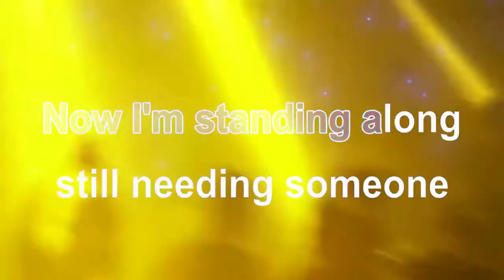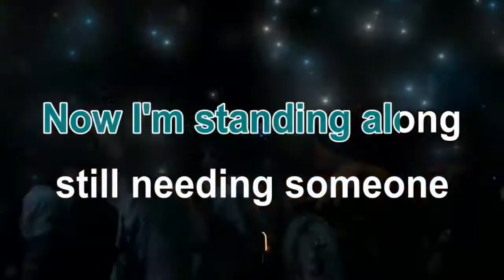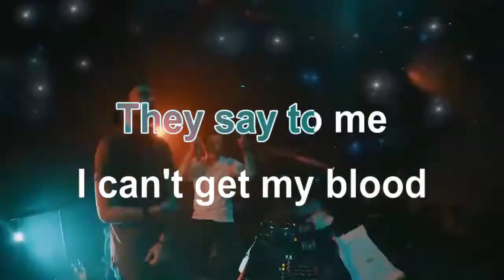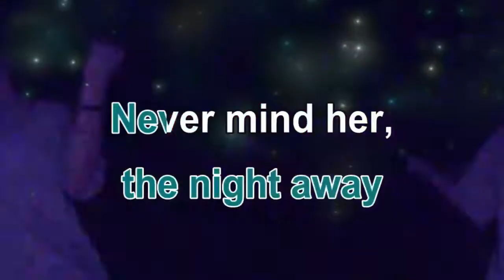NEVERMIND X LIVE THIS GIRL- THE COLORS JESSIE SPIN VIDEO REMIX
THE COLORS